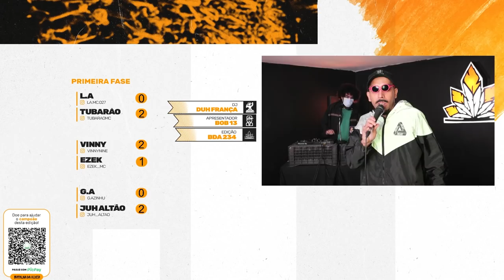GA X JUH ALTÃO | PRIMEIRA FASE | 234ª Batalha da Aldeia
ESCUTE PAIZIN NOVO SOM DO MIKEZIN NO CANAL DELE